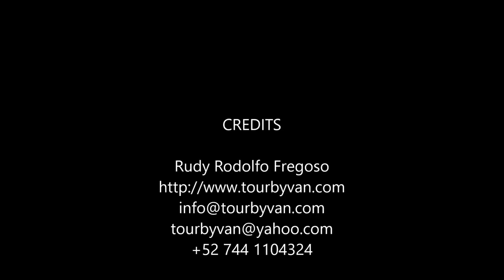28-07-2017 - Coyuca Lagoon Tour - Paseo a la Laguna de Coyuca - by Rudy Fregoso